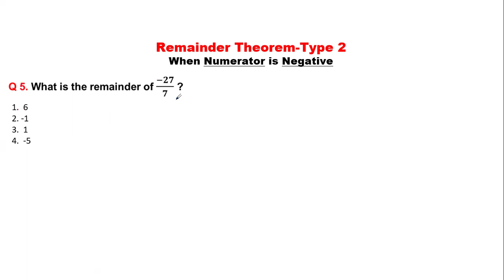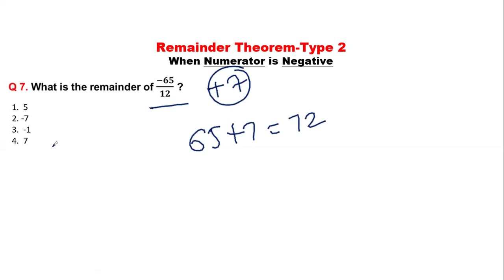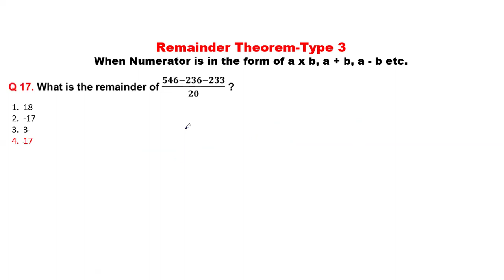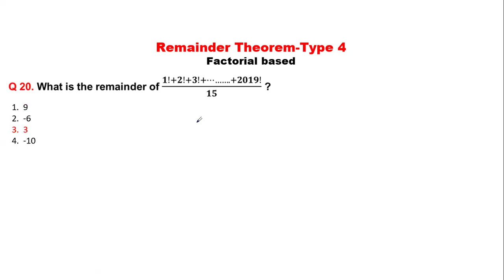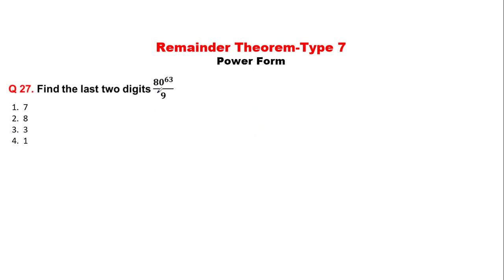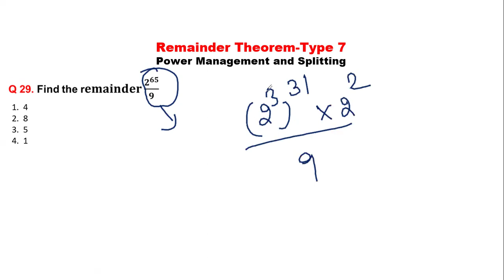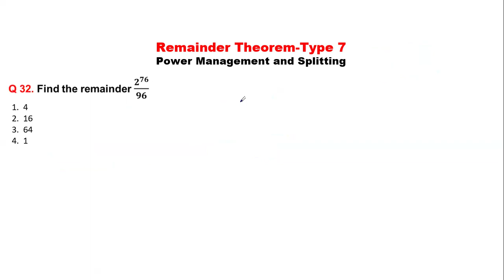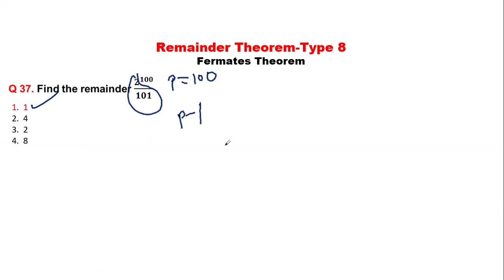REMAINDER QUICK CONCEPT AND REVISION FOR UPSC CSAT AND ALL STATE EXAMS | BEST EASY TRICK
Hello Everyone,
                          In this video will discuss about Number system Remainder finding questions in quick and easy way with full explanation. Hey! Today we are going to learn very interesting and demanding topic "Number System". We will teach you how you can easily calculate Number system in your mind with this short trick and method. As always we will first learn concept and then we will attempt some questions from exams like UPSC,SSC CGL, Placement exams, Bank PO,RRB PO, interviews

We will start teaching you from the initial stage and you will get mastery at the end of this series. Now calculating percentage would be fun.
Crack the quantitative aptitude section of Placement Test or Job Interview at any company with shortcuts & tricks . Extremely helpful to crack entrance exams like MBA, Banking – IBPS, SBI, UPSC, SSC, Railways etc.
Extremely helpful to crack entrance exams like MBA, Banking – IBPS, SBI, UPSC, SSC, Railways etc.
hcs pcs Crack the quantitative aptitude section of Placement Test or Job Interview at any company with shortcuts & tricks